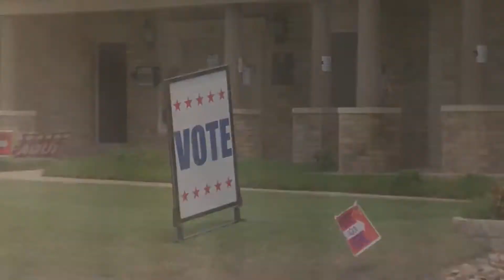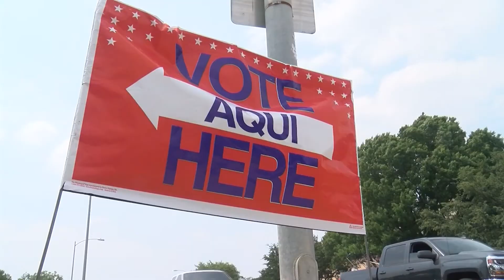Low turnout likely to play a major role in important primary runoff races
Despite the fact Tuesday's primary runoff will decide parties' nominees for very important seats for the November general election, the early voting turnout has predictably not reflected that, and could be the deciding factor in many races.

As of end of day Thursday, the combined early voting turnout between the Republican and Democratic primary runoffs sat at 3.2 %.

Williamson County Elections Administrator Chris Davis said the shortened early voting period certainly played a role in these low rates, but he also noted the lack of local races on the ballot.

"There are just a lot fewer local races. We can agree local races are a driver of turnout when there’s not a gubernatorial election happening or a presidential election happening," Davis said.